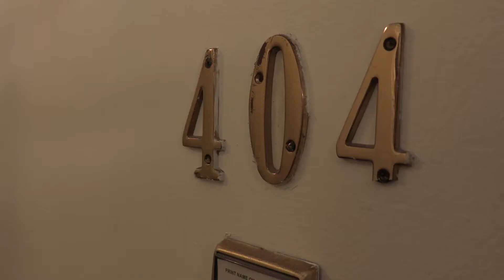TF Season Two: Episode Four